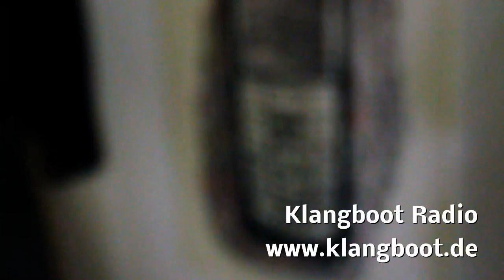Klangboot Radio #028 ~ Eschatologie ~ 20120125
Ambient - Electronica - Soundscapes

~ Tune in! ~

Artist - Track - Label - Year
1. Benjamin Jackson - The Golden Hello - 2012
2. BGUDNA - Beneath our Folded Wings - 2011
3. praktika - cold wonderment (juno6 rmx) - 2011
4. SiNESTESiA - World Lights - 2011
5. Ascetic - The Palace at the Edge of Time - 2011
6. Eve in a Circle - Where Princessess sleep  -
7. Specta Ciera - Underpass (Darren Harper rmx) - 2011
8. The 17 Sons of Abraxas - Sedna (A remix) - 2012
9. Operator - God-Pointed Orbit - 2012
10. Dreza - Back To The Roots - 2011
11. Visuelle Musik - zero-worms - 2011
12. Distant 294 - Transantarctic Railway - 2011
13. Subterrestrial - Headlong Into Deep Space - 2011
14. The Shimmer Effect - Uranometria - 2012
15. laura mura & the seven dwarves - 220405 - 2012
16. Joe Frawley - Artificial magic (reprise) -2011
17. Rooftop Access - ...As We Begin A New Life Cycle - 2011